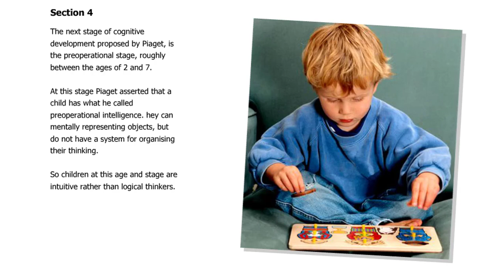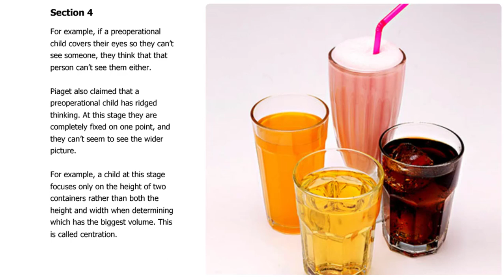Cognitive development by Piaget (Preoperational stage or intelligence)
The next stage of cognitive development proposed by Piaget, is the preoperational stage, roughly between the ages of 2 and 7.
At this stage Piaget asserted that a child has what he called preoperational intelligence. hey can mentally representing objects, but do not have a system for organising their thinking.
So children at this age and stage are intuitive rather than logical thinkers.
Children at this age are also egocentric and have difficulty distinguishing their own perceptions and the perceptions of others.

For example, if a preoperational child covers their eyes so they can't see someone, they think that that person can't see them either.
Piaget also claimed that a preoperational child has ridged thinking. At this stage they are completely fixed on one point, and they can't seem to see the wider picture.
For example, a child at this stage focuses only on the height of two containers rather than both the height and width when determining which has the biggest volume. This is called centration.

Piaget also stated that children at this stage lack the ability to understand conservation in that they don't realise that two things can have the same properties even if they appear different. This is one of Piaget's most well known experiments.
Preoperational stage children will not understand that if you pour the contents of the short beaker into the tall beaker, that the amount of liquid remains the same. They will assume that the tall beaker contains more liquid, even though they may have seen the liquid being poured from the short to the tall beaker, or poured it in themselves.